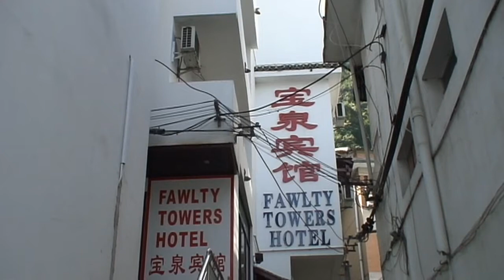Yangshou - an impression (CN 2010 HD)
Yangshuo: stadsbeelden | City views

October 2010 | oktober 2010.www. loki-travels.eu/